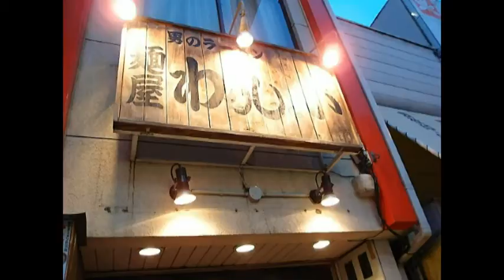麺屋わっしょい「男の根性黒醤油」超大盛り 総重量4 5キロ by 宮崎郷土料理どぎゃん